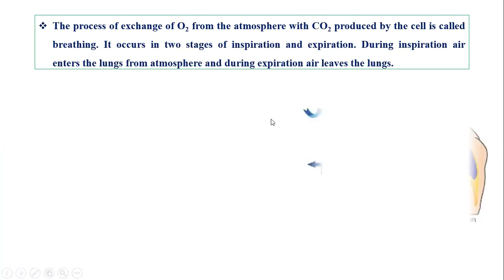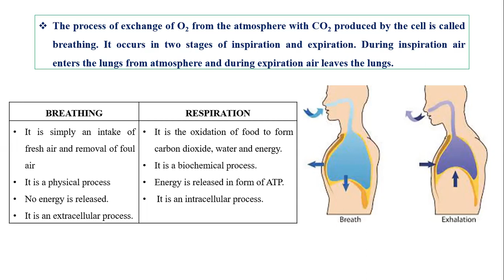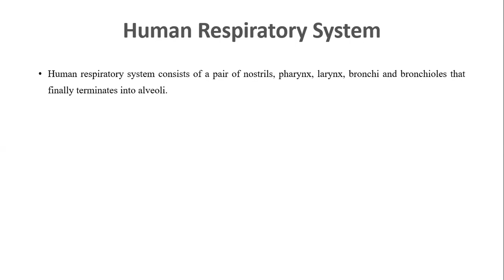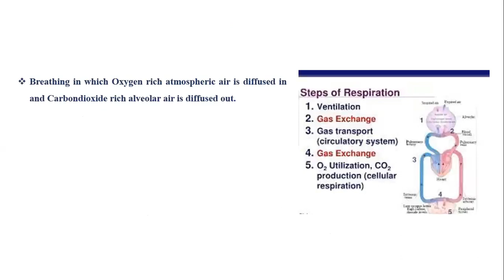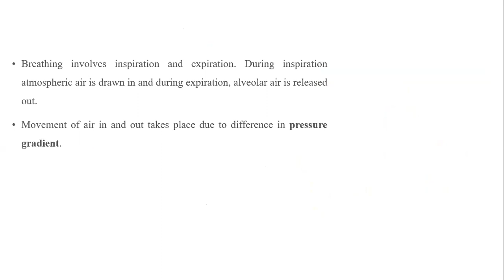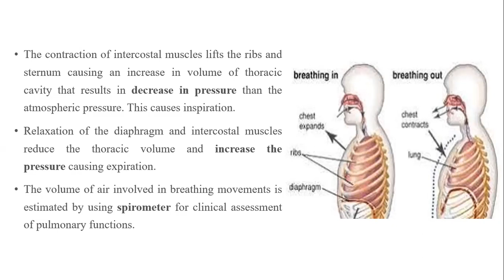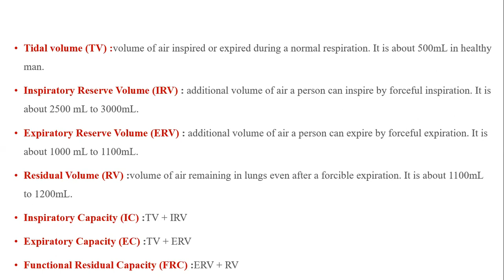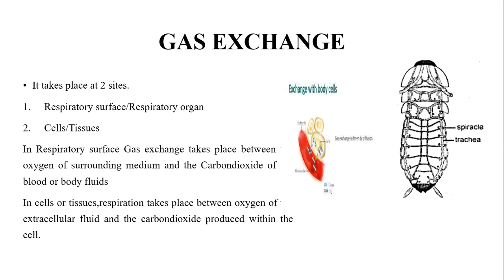RESPIRATION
III SEMESTER BSC COMPLEMENTARY ZOOLOGY
DR JIPSA J R